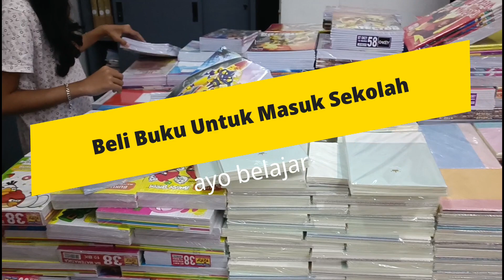Rhensy dan Rhizka beli buku buat masuk sekolah setelah libur panjang